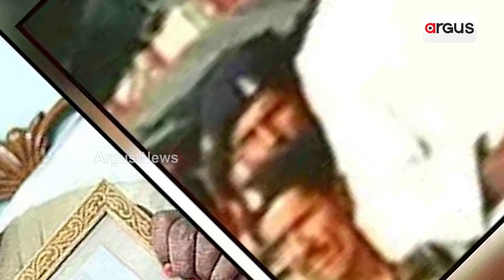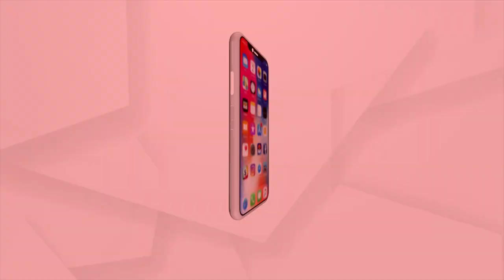Nitish Kumar Has Surrendered, Prashant Kishore's Big Attack On Anand Mohan’s Release